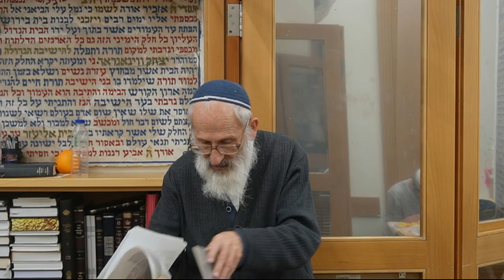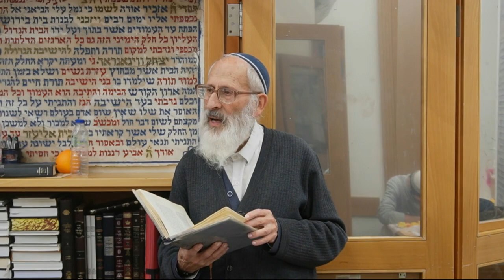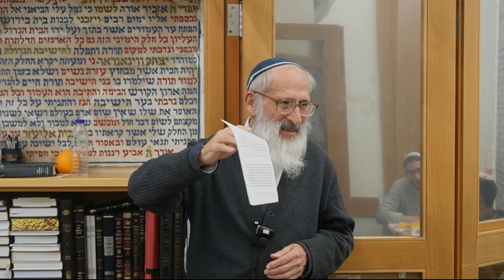פרשת ויגש | למה היה צריך לשלוח את יעקוב למצרים? - הרב שלמה אבינר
תאריך: ו' טבת תשפ"ג